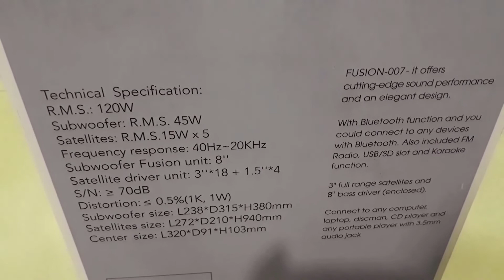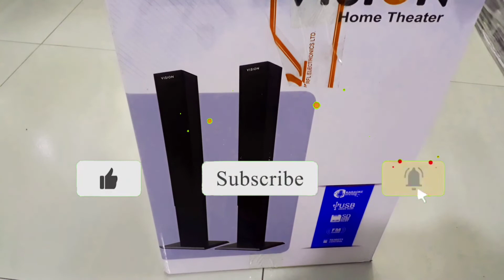Vision fusion 5.1-007 update model | Home theater vision fusion 007 2022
Home Theatre | Vision 5.1 Home Theatre-Fusion-007 | 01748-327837 | Home theatre price in B

Digital Institute DI Our Education Channel -  shorturl.at/hirsF
World Blog Our Blog Channel - shorturl.at/afkGZ

Sound system price in Bangladesh
Sound system price in india
Sound system in Bangladesh